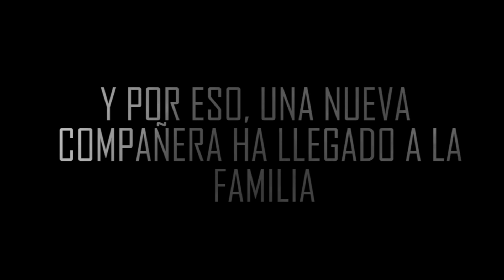TENGO ALGO QUE CONTAROS...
Teaser de la nueva integrante de la encifamilia… Lo descubriréis el próximo miércoles 6 de noviembre 2019.

Equipación Knox (10% dto en web con código encinetti10)
- KNOX ZERO 2
- KNOX HANDROID
- KNOX POD

MÁS EQUIPACIÓN Y ACCESORIOS:
- HJC RPHA 70
- RPHA 11 Darter Rosa
- Visera Iridio Azul
- Visera Iridio Plata
- Arnés casco (sin pegatina, vale para gopro y otras)
- SHOEI X-SPIRIT III
- Visera Oscura SHOEI NXR/X-SPIRIT III
- Visera Azul SHOEI NXR/ X-SPIRIT III
- Botas Alpinestars SMX Plus
- Pantalón Urbano Trilobite
- Cámara Gopro Hero 4 Black
- Intercomunicador moto V6